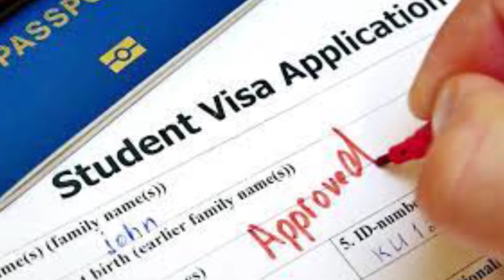વડોદરા શહેર પીસીબી દ્વારા લેન્ડ ગ્રેબિંગના ગુનામાં સંડોવાયેલા આરોપીની ધરપકડ